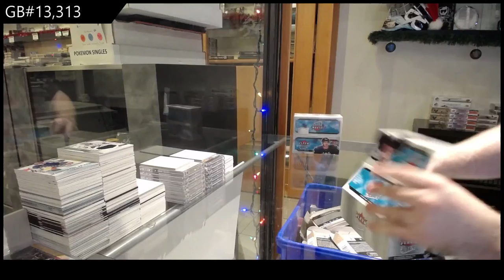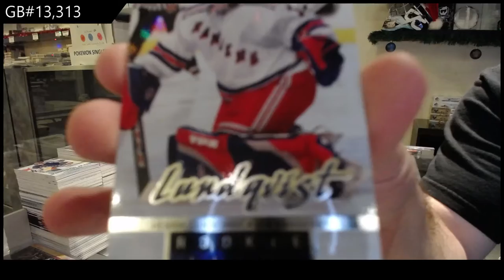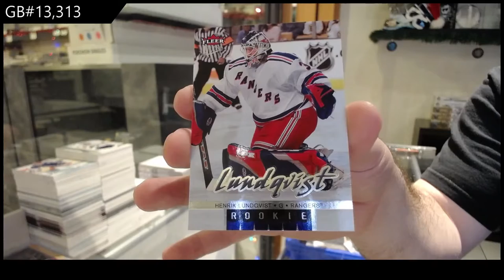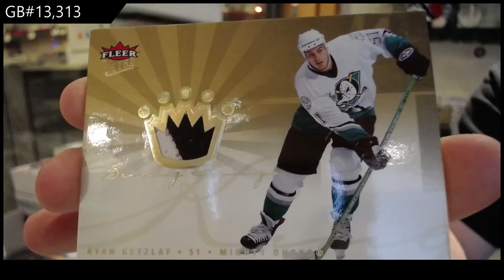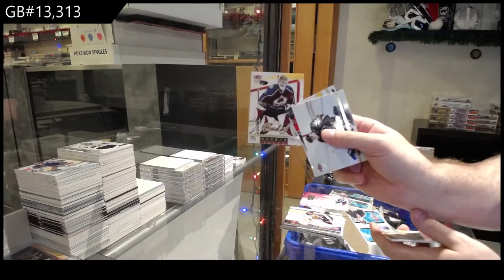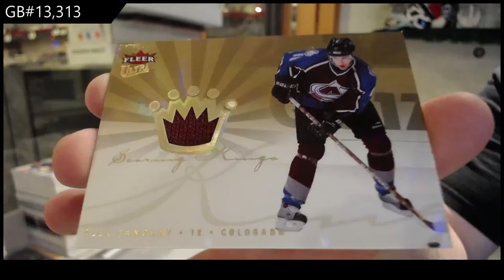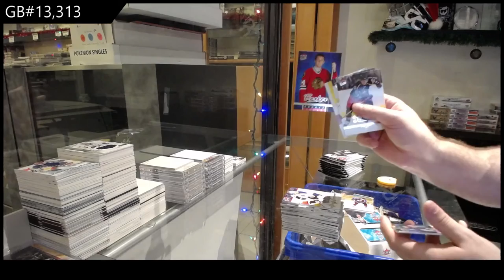05-06 Upper Deck Fleer Ultra Retail Hockey 2 Box Break - C&C GB #13,313